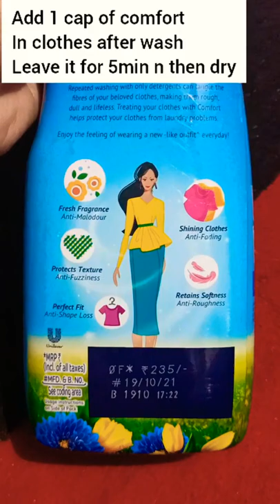Comfort after wash morning fresh fabric conditioner 860ml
Comfort fabric conditioner
for clothes
860ml
cash on delivery 🚚 available
216/- RS

Flipkart.com